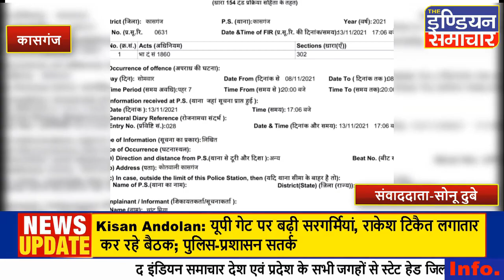कासगंज : अल्ताफ की हत्या के आरोप में अज्ञात पुलिसकर्मियों के खिलाफ हत्या का मामला दर्ज